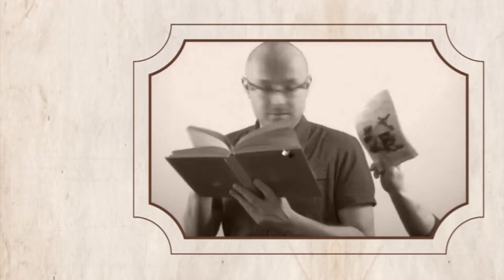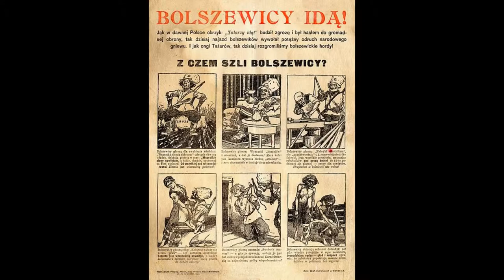100na100: Co Łęczyca ma wspólnego z Powstaniem Warszawskim? No.32 Łęczyca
Łódzkie obchodzi setne urodziny! Z tej okazji przygotowaliśmy prezent urodzinowy - sto filmów ze stu miejsc w regionie! 100na100 to podróż przez ciekawostki historyczne ostatniego wieku!
Znacie "Pałacyk Michla"? Jedna z najbardziej znanych piosenek Powstania Warszawskiego napisana przez żołnierza Batalionu Parasol. Okazuje się, że ma wiele wspólnego z Łęczycą. Jak? Sprawdźcie w filmie.